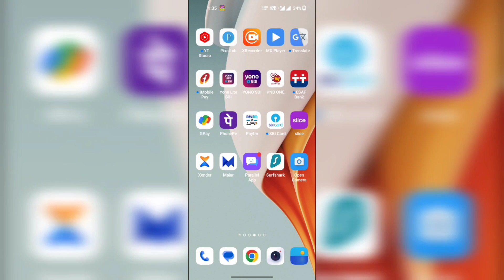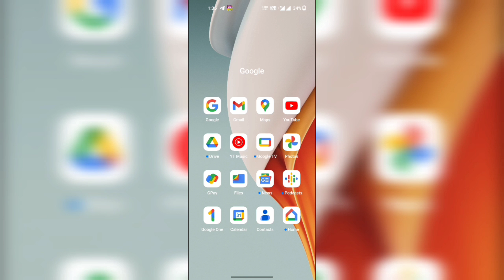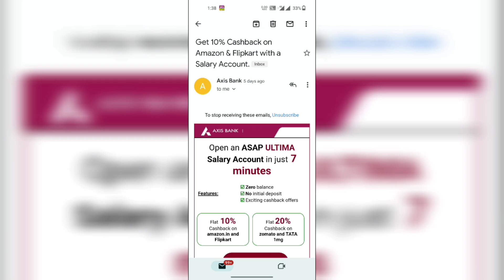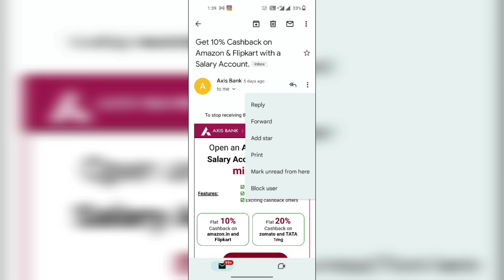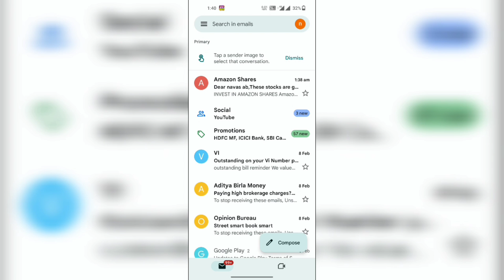Gmail ൽ വരുന്ന അന്യാവശ്യ മെസ്സേജ് ബ്ലോക്ക് ചെയ്യാം/Gmail message blocked/how to block gmail messages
Gmail ൽ വരുന്ന അന്യാവശ്യ മെസ്സേജ് ബ്ലോക്ക് ചെയ്യാം.
Gmail message blocked.
how to block gmail messages

കുട്ടികളുടെ തൊണ്ടയിൽ ഭക്ഷണം കുടുങ്ങിയാൽ ഇങ്ങനെ ചെയ്യുക.
food thondayil kudungiyal.

🛑🛑Hello🤝🛑🛑

ഇത് ഒരു online job ആണ്
Work from home job ആണ്
Part time ആയിട്ടോ free time ലോ നിങ്ങൾക്ക് ചെയ്യാം
എനിക്ക് serious ആയിട്ട് 2-3 hour daily work ചെയ്യാൻ താല്പര്യം ഉള്ളവരെ ആണ് ആവശ്യം
നിങ്ങൾക്ക് 8k-25k വരെ starting earn ചെയ്യാൻ പറ്റുന്ന നല്ലൊരു opportunity ആണ് ഇത് 😍
Students
Housewives
Employees
ഒക്കെ ഈ opportunity വഴി earn ചെയ്യാം
18 വയസ്സ് ആകണം എന്ന് നിര്ബന്ധമാണ് അതുകൊണ്ട് നിങ്ങൾക്ക് ഈ വർക്ക്‌ നെ കുറിച്ച് കൂടുതൽ detail അറിയാനായി എനിക്ക് personal ആയി മെസ്സേജ് അയക്കുക
മെസ്സേജ് അയക്കേണ്ട 👇
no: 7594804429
ഈ ലിങ്കിൽ ക്ലിക്ക് ചെയ്താലും enne ആയിട്ട് personally contact cheyyaam 👇
( ONLY SERIOUS WORKERS MSG ME) 🛑

👉 All customer care number.

👉 health tips.

👉 railway information.

👉 Instagram tips

👉 best app locks

👉All Bank information